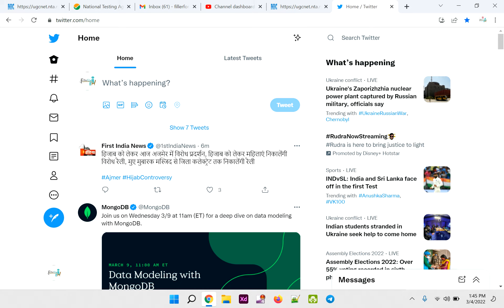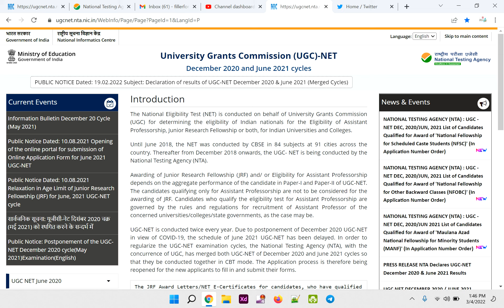UGC NET JRF New UpdATE 2022 | NET free class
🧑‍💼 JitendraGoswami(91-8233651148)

ugc net 2022 ka form kab bhare jaenge,

ugc net 2022 syllabus pdf paper 1,
ugc net 2022 form,
ugc net 2022 form date,
ugc net jrf 2022 notification,
ugc net new notification 2022,
ugc net next notification 2022,
ugc net upcoming notification 2022,